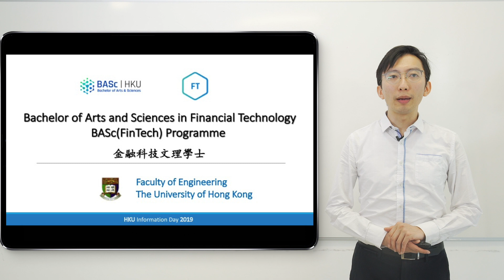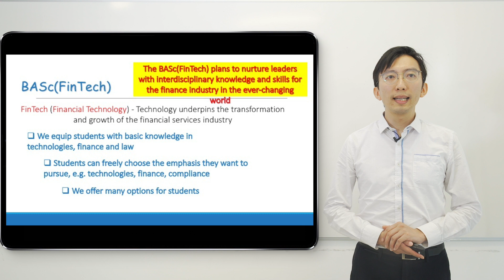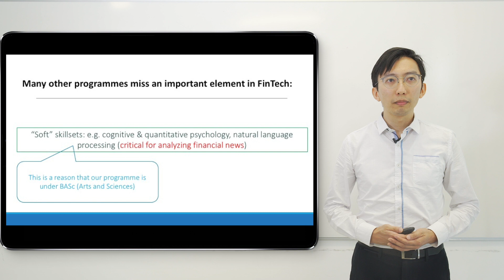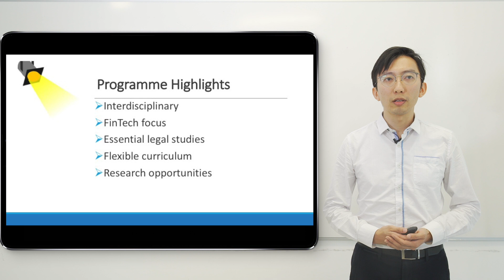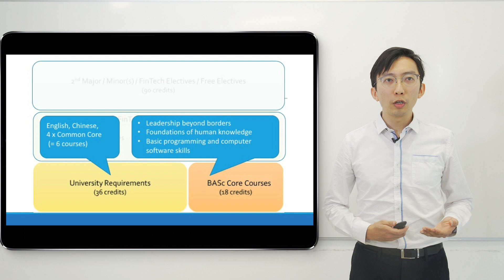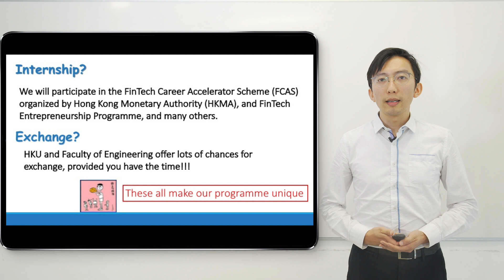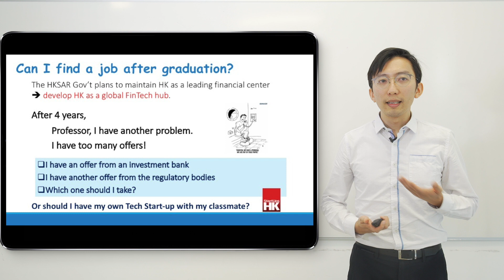Bachelor of Arts and Sciences in Financial Technology Admissions Talk 2019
The BASc(FinTech) degree is jointly offered by the Department of Computer Science, the Faculty of Engineering and the Faculty of Business and Economics. The objective of the programme is to nurture financial technologists and entrepreneurs with essential knowledge in both finance and technology for taking up a leading role in innovation and applications of Financial Technology. Being an inter-disciplinary effort, the programme combines subjects on computing, finance, and policies and regulations to give students a thorough grounding in the FinTech discipline.